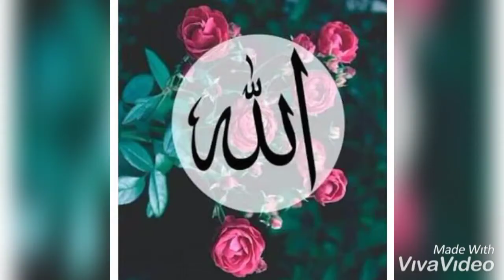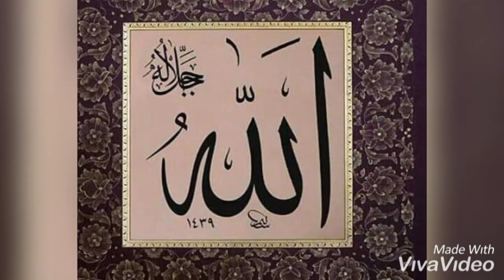Yaah Rabbe Mustafa -By Tazeen